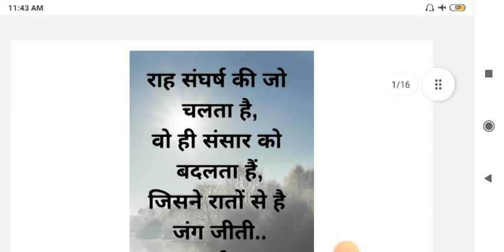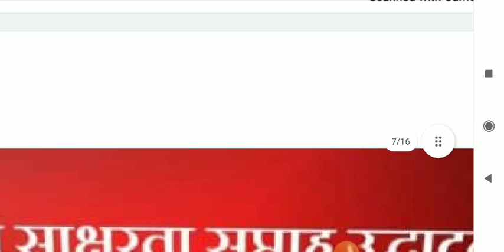17 February Daily Current Affairs| Important Question mppsc upsc ssc mppatwari By Pooja Singhai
17 February Daily Current Affairs| Important Question mppsc upsc ssc mppatwari By Pooja Singhai
pdf link

16 February Daily Current Affairs| Important Question mppsc upsc ssc mppatwari By Pooja Singhai

15 February Daily Current Affairs| Important Question mppsc upsc ssc mppatwari By Pooja Singhai

14 February Daily Current Affairs| Important Question mppsc upsc ssc mppatwari By Pooja Singhai

13 February Daily Current Affairs| Important Question mppsc upsc ssc mppatwari By Pooja Singhai

10-11 February Daily Current Affairs| Important Question mppsc upsc ssc mppatwari By Pooja Singhai
@Daily current affairs
 @Daily current affairs in hindi with pdf
most important current affairs for all exam
Mppsc upsc ssc mppatwari and all

9 February Daily Current Affairs| Important Question mppsc upsc ssc mppatwari By Pooja Singhai
pdf link 👇

8 February Daily Current Affairs| Important Question mppsc upsc ssc mppatwari By Pooja Singhai

7 February Daily Current Affairs| Important Question mppsc upsc ssc mppatwari By Pooja Singhai

4 February Daily Current Affairs| Important Question mppsc upsc ssc mppatwari By Pooja Singhai

4 February Daily Current Affairs| Important Question mppsc upsc ssc mppatwari By Pooja Singhai
pdf link👇

3 February Daily Current Affairs|Budget 2023( बजट)| mppsc upsc ssc mppatwari By Pooja Singhai
pdf link 👇

2 February Daily Current Affairs|Budget 2023( बजट)| mppsc upsc ssc mppatwari By Pooja Singhai

1 February Daily Current Affairs|Economic Survey आर्थिक सर्वेक्षण|By Pooja Singhai
pdf link👇

31 January Current affairs upsc mppsc mppatwari All Exam#Vidyashri Academy/By Pooja Singhai.

30 January Current affairs upsc mppsc mppatwari All Exam#Vidyashri Academy/By Pooja Singhai.

25-28 January Current affairs Revision upsc mppsc mppatwari All Exam#Vidyashri Academy.

Narmada River Imp Question Answer in Hindi । नर्मदा नदी के महत्वपूर्ण प्रश्न |Vidhyashri Academy By Pooja Singhai

important question of Narmada nadi

Most Important GK Question For Mppatwari Exam#|Mppsc 2023 Gk MpGk# All |Vidyashri Academy PART 7

Most Important GK Question For Mppatwari Exam MPPATWARI 2023 Gk MpGk# All |Vidyashri Academy PART 6

मध्य प्रदेश पटवारी भर्ती महत्वपूर्ण साइंस प्रश्न/MP Patwari Important Science Question/ Part 5.

MP PATWARI SCIENCE ClASS|PATWARI EXAM 2022-23| साइंस का भंडारा |बायोलॉजी प्रश्न|Vidyashri Academy.

मध्य प्रदेश पटवारी भर्ती महत्वपूर्ण साइंस प्रश्न/MP Patwari Important Science Question/ Part 4.

T_o2cK-JcVBZJyM5VVp8K1DI2OUmu

Daily current affairs with statik fact
play list 👇

@daily update current situation
most important question current affairs with statik fact in hindi
Vidhyashri Academy by Pooja